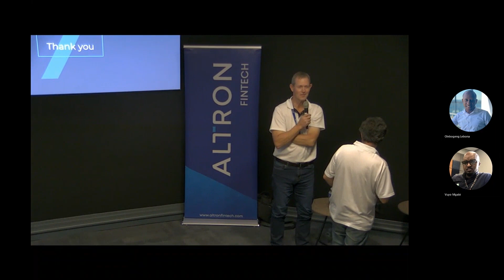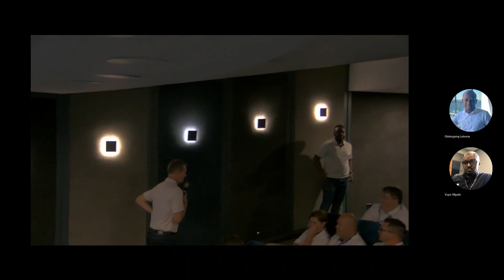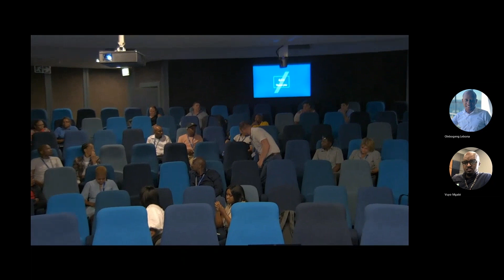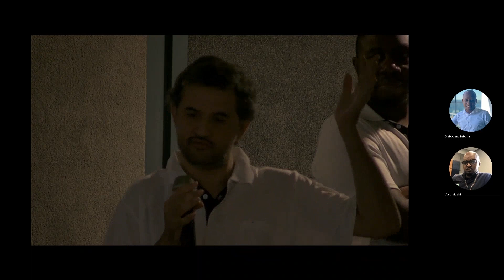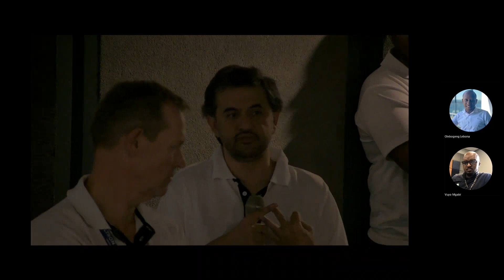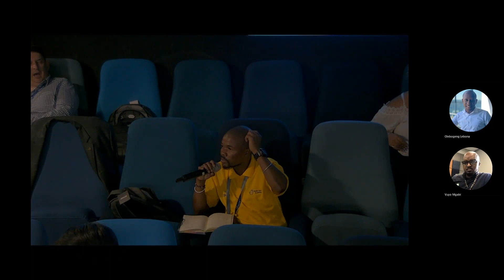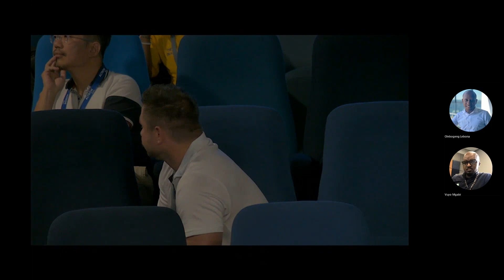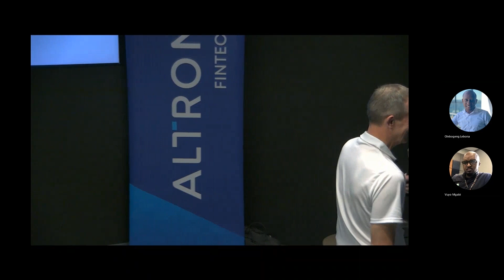Q&A and Closing Remarks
Q&A and Closing Remarks – Questions and answers asked by the attendees and answered by the thought leaders and experts on our panel.